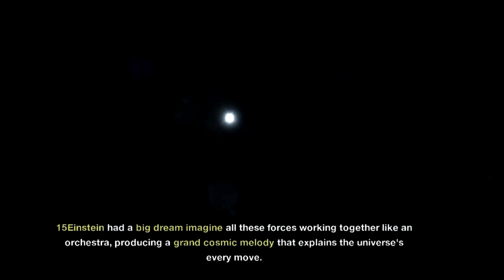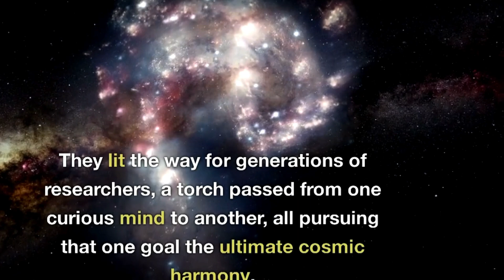Unified Field Theory - Albert Einstein